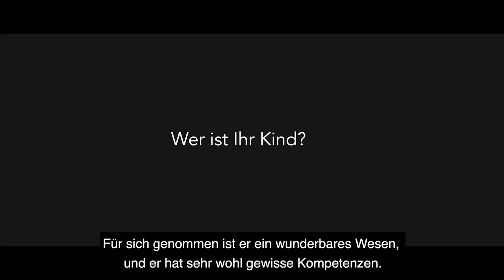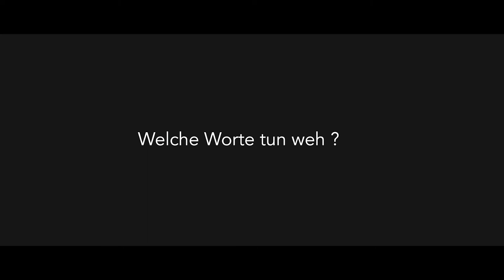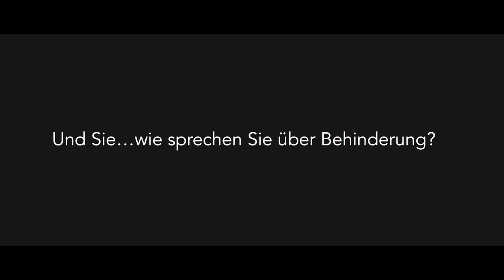Und Sie…wie sprechen Sie über Behinderung ?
Arnaud und Jean-Marc, Imina und Françoise, Jérôme und Christiane, Sébastien und Marilou: 4 Personen mit einer Behinderung und ihre Eltern, Mitglieder von insieme-Genève, erzählen von sich und was die Wortwahl von Personen, die über sie sprechen, bei ihnen auslöst.

Ein Film von Pierre-Yves Massot und Cyprien Corminboeuf.